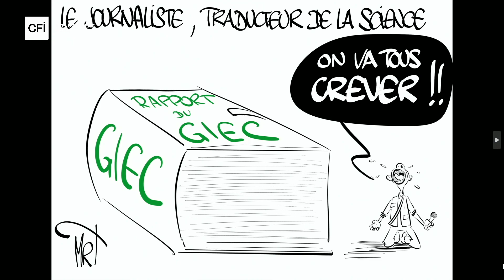الصحافة والمناخ، كيف يمكن القيام بعمل أفضل؟